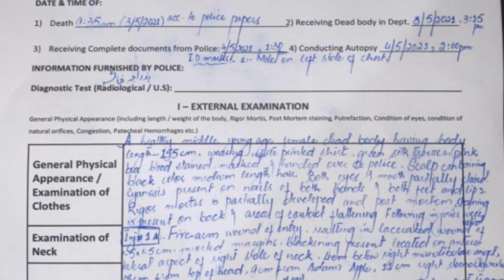Mahira Zulfiqar's dad appealing for justice| police failure